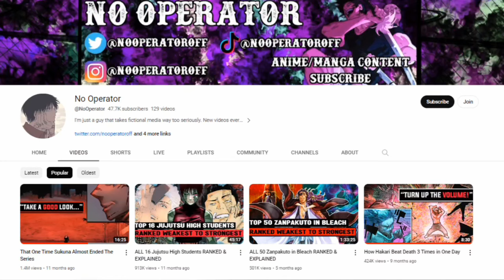When A Punk Needs To Fist Fight A God - Mato Seihei No Slave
Inspired by: @NoOperator
Thumbnail coloring by u/Zekyezz on reddit.

Chained Soldier, known in Japan as Mato Seihei no Slave (Japanese: 魔都精兵のスレイブ, Hepburn: Mato Seihei no Sureibu, "Slave of the Magic Capital's Elite Troops"), is a Japanese manga series written by Takahiro and illustrated by Yohei Takemura. It has been serialized on Shueisha's Shōnen Jump+ online platform since January 2019. An anime television series adaptation by Seven Arcs is set to premiere in January 2024.

When entrances to a different dimension known as the "Mato" emerge all over Japan, a new resource known as "Peaches" are discovered which give unique abilities only to women. However, dangerous monsters called "Yomotsu Shuuki" also roam throughout the Mato and have been responsible for various disasters ever since. To combat them, the government formed the Anti-demon Corps, an elite group of women who have received power from the Peaches.
One day, a high school student named Yuuki Wakura was walking home from school when he suddenly got lost in a Mato entrance. When he calls for help, he is immediately rescued by Kyouka Uzen, the chief of the Seventh Unit of the Anti-demon Corps. Recognizing his potential while also needing him to make her Peach power more effective, she asks that Yuuki join the Anti-demon Corps by becoming her slave, a position he might find more enjoyable than he initially would have thought...

Mira Kamiunten (上運天 美羅, Kamiunten Mira) is the Anti-Demon Corps' 2nd Unit Chief. Mira is a tall, well-endowed young woman with long dark yellow hair that appears to reach her back as well as seeming spikier near the end with three black lightning bolt lines on the sides of her hair, and orange eyes, earrings, and black collar. At first, Mira comes off as aggressive, vulgar, cold-blooded and belligerent, cursing whilst confronting fellow colleagues such as Kyouka, who is a fellow rival for the Commander's seat. Despite the fact she looks like a delinquent, she is kind and generous in her own way, such as waiting for Kyouka so that she could congratulate her on getting her revenge on the One-Horned Shuuki, then fixing Yuuki's shoelace and posture before heading into the meeting. Prior to joining the Anti-Demon Corps, Mira was very powerful and respected gang leader who was undefeated in Okinawa. During this time, Mira also met Megumi Zaha who became one of her most devout followers. Eventually, Mira encountered Kyouka Uzen who became the first person ever to defeat her. Mira formed a fierce rivalry with Kyouka and the two joined the Anti-Demon Corps shortly afterwards.

Kuusetsu (空折, Kūsetsu) is one of the Eight Thunder Gods, consisting of the so-called Gods who rule over the Shuuki. After Kyouka Uzen freed Koko, Naon, and Mira from her, she also sliced the egg she regressed to. However, instead of being dead, her spirit resides inside of Yuuki, having drank drop of god from her.
At first, Kuusetsu appeared as a large egg with two legs and wings. After absorbing Koko Zenibako and Naon Yuno, Kuusetsu took on the physical traits of a Humanoid Shuuki, their traits, in particular, including a number of small horns around her head resembling a crown.
Aside from her appearance, Kuusetsu also took on the personality traits of Koko and Naon, being highly confident both in her strength and beauty. She is also prone to anger, to the point of even knocking down Rairen, who looked down on her, without hesitation. She is also rather cheerful whenever around Shikoku and Jouryuu, often referring to her as Shikoku-nee and Jouryuu-nee respectively.

Yuuki Wakura
Kyouka Uzen
Himari Azuma
Shushu Suruga
Nei Ōkawamura
Tenka Izumo